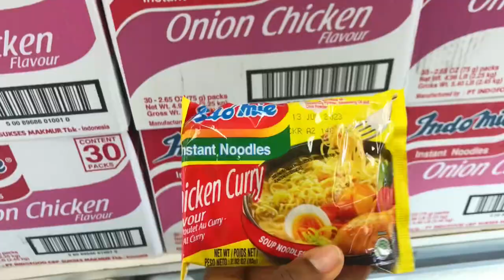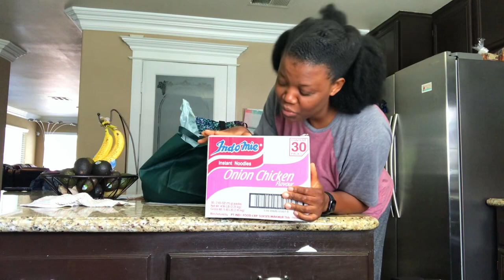The Biggest Fish market in California // Asian store is the new AFRICAN MARKET,you can find anything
HELLO DEAR.
My name is Ngozi,I am a Nigerian Mom Vlogger ,Homemaker living in California USA with my family.

Here we share living abroad how we navigate life in USA .if it’s some you like ,click to subscribe and turn on the notification bell to enable you get notify anytime I upload a new video.

Today let’s take a trip to Asian store you won’t believe all the things I bought.
Follow me to the biggest fish market in CALIFORNIA